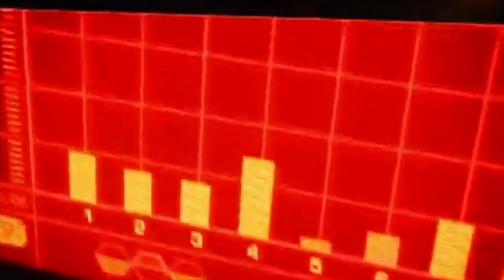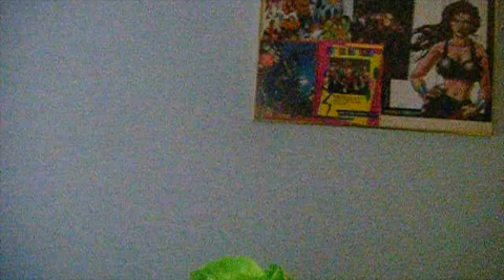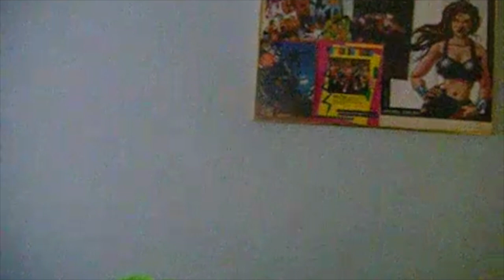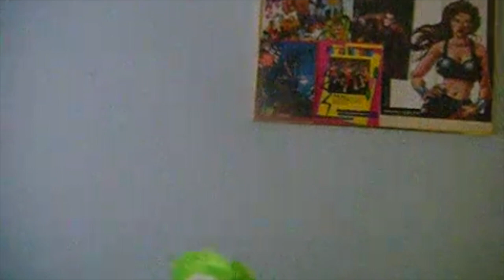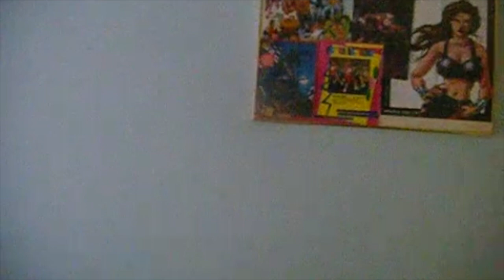Jp And Ted Show episode 2 16 2024